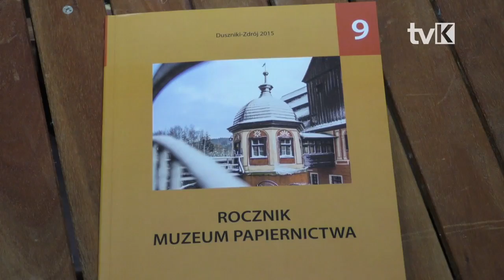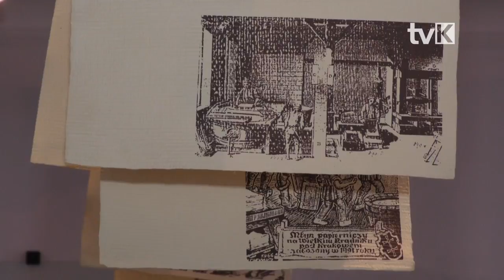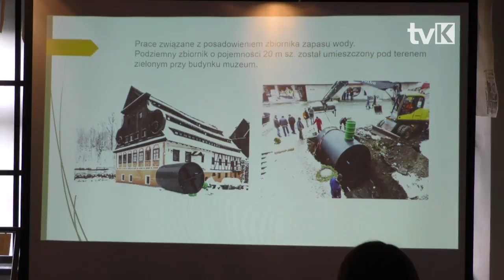Prelekcja w Muzeum Papiernictwa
Jak Duszniki papiernię kupowały, to nowo odkryte fakty dotyczące młyna papierniczego w okresie międzywojennym.